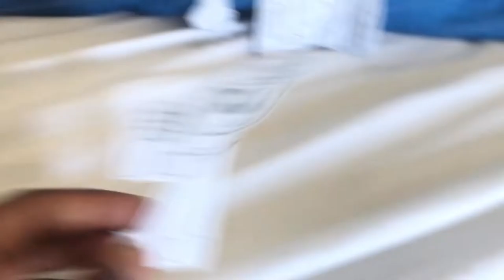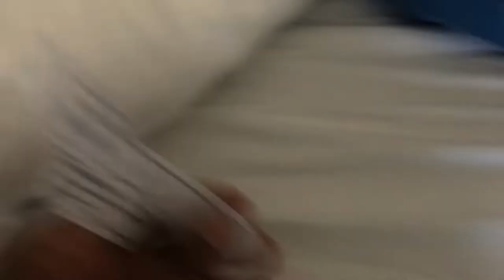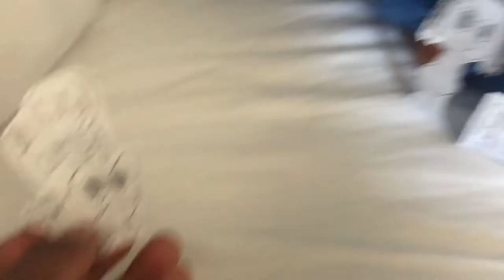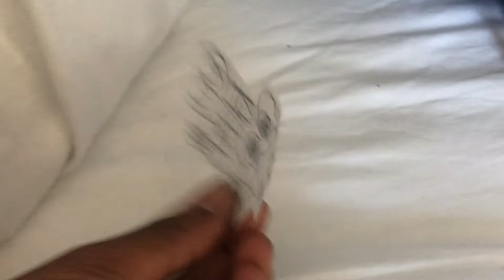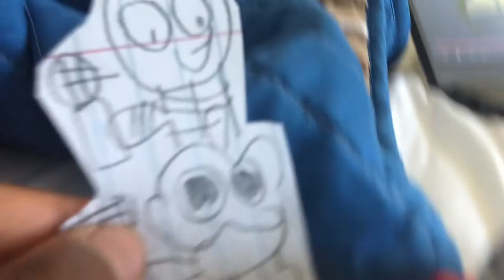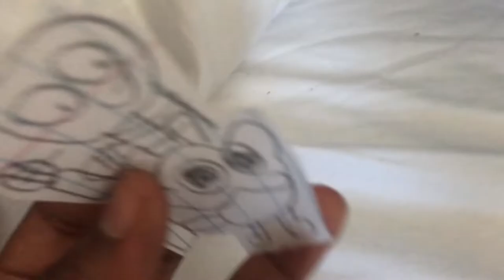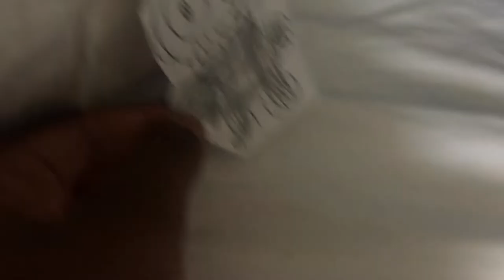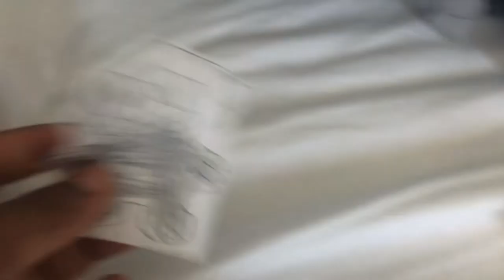Trackmaster Thomas and friends Season 3 Episode 41:Yes a 2 parter part 1